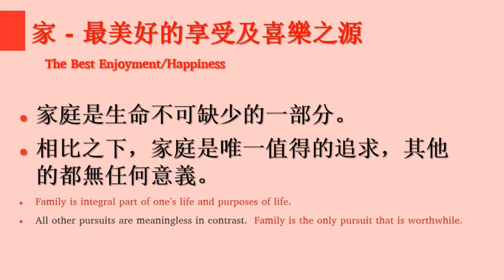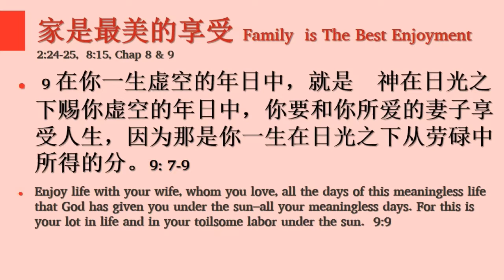【传道书里的火焰 】- FIRE 爱家人 （3） 亲子100。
传道书不都是消极和负面，我们要学习 “日光之上”的真理 -让我们的生命真有意义！ 这是 第三集 这是李道宏牧师在各地拍录的短片-证主